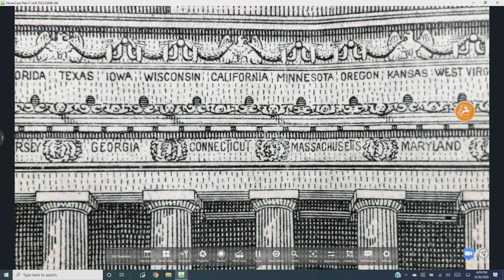HoverCam Academy Chapter 6: Zooming In and Out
for software downloads, and more training content.